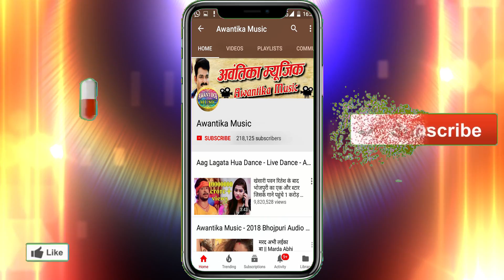Golu Dabang का सबसे हिट बिदाई गीत - मईया शेरवा प हो के सवार - Mai Sherwa Pa Ho Ke Sawar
Album  :- Mai Sherwa Pa Ho Ke Sawar
Singer :- Golu Dabang
Writer  :- Dharmendra Premi